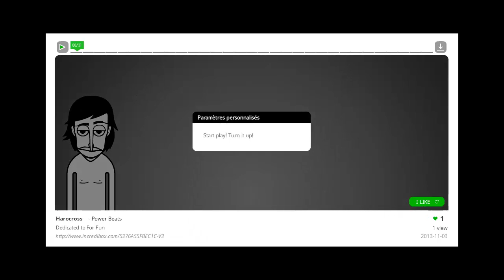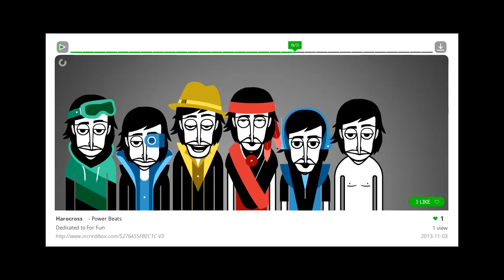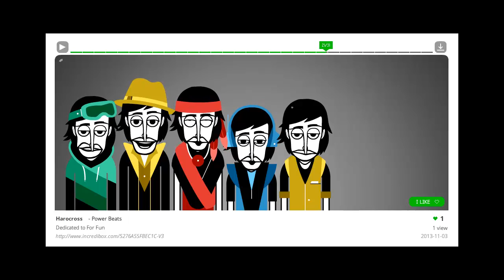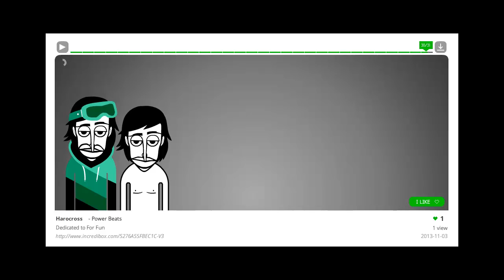Incredibox version3. Power Beats.